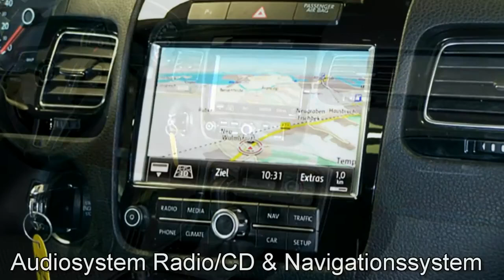Volkswagen Touareg Autohaus Czychy